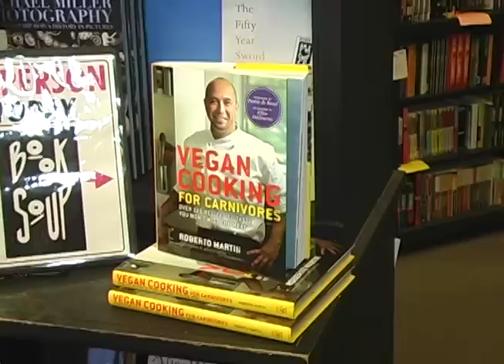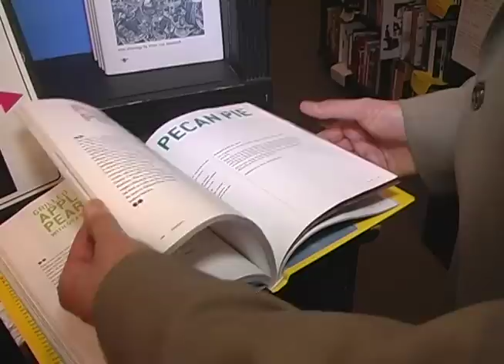Chef Roberto Martin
News25la.com